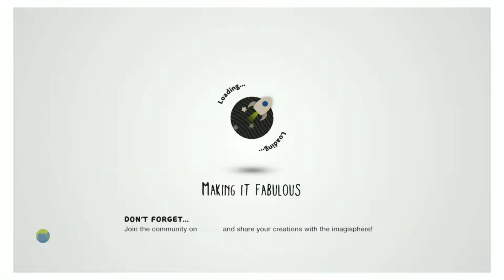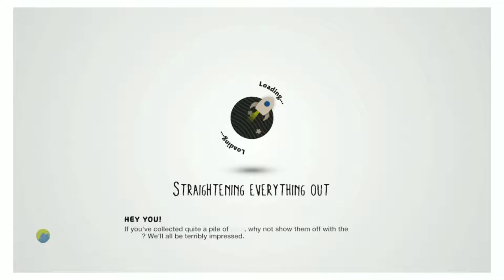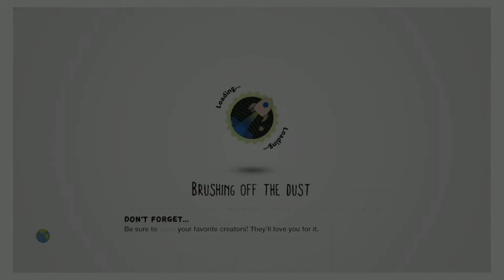Roomate Chronicles - Episode 4 - Season 1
What's going on guys, It's FCA here and we are nearing the end of Season one, as we are finalizing the next two episodes until next semester when season two starts. Love you all for the support. :)